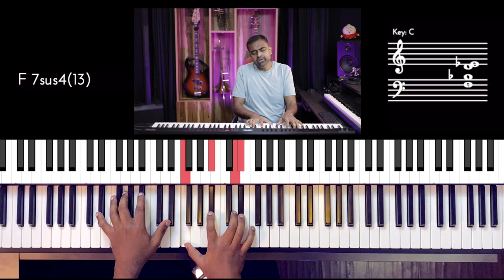Riff #2708 - Jason Zac